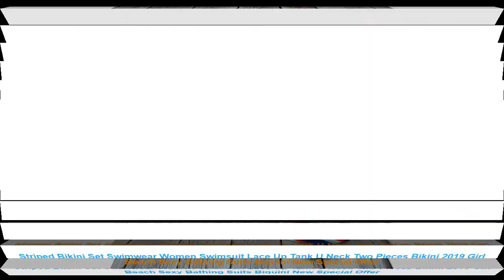Striped Bikini Set Swimwear Women Swimsuit Lace Up Tank U Neck Two Pie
Item Type: Bikinis Set
Gender: Women
Waist: Low Waist
Support Type: Wire Free
With Pad: Yes
Pattern Type: Striped
Model Number: BNON-715
Material: Cotton.Polyester.Spandex
Fit: Fits true to size. take your normal size
Brand Name: Nowintwion
Quality: A
Size Available: S M L XL
Season: Spring Summer Autumn Winter
Type: Sexy Bikini Set
Color Number: White Red Blue Striped
SetItem Type: Two Piece Set
Style: Backless Bandage
Occasion: Beach.Causal Daily.Sunbathing
Suit: Swimming Suit For Women
Design: U-Neck
Similar Product
2019 Sexy bikini Set High Waist Swimwear Women Striped Biquini Ruffled Swim Bathing Suit White Blue
TeLaura Sexy High Waist Bikini Set Swimwear Women Swimsuit Push Up 2019 Womens Bikini Halter Top
2019 New Sexy High Waist Bikini Swimwear Women Swimsuit Push Up Ruffle Bathing Suit Biquini Plus
2019 Sexy Halter Retro Mesh Hollow Out String Biquini Bathing Suit Female Swimsuit High Waist Plus
2019 Bikini Womens Halter Brazilian Push Up Swimwear Bikini Tribal Bandeau Floral Diamonds Stripe Bathing Suit
INGAGA High Waist Bikini 2019 Bandeau Swimwear Women Ruffle Swimsuit Striped Women s Swimming Suit New
TCBSG Bikinis 2019 Sexy Swimwear Women Swimsuit Push Up Brazilian Bikini set Bandeau Summer Beach Bathing
Bikini Front Tie Bathing Suit Summer Tropical Swimwear Women Pads Swimsuit Vintage Brazilian Biquini Maillot De
Sexy Stripe Print Swimsuit Women Solid Tube Top Bathing Suit High Cut Bikini Set Backless Beachwear

Colorful Swimwear Women Swimsuit Beach Bathing Suit Maillot De Bain Femme Biquini Sexy Brazilian Bikini Set =
Women Swimsuit Swimwear 2019 New Summer Women Solid Bikini Set Push Up UnPadded Bra Bathing Suit Swimming Suit Sexy Biquini =